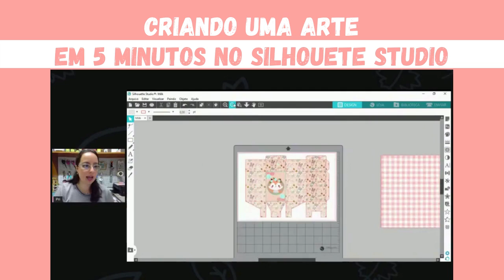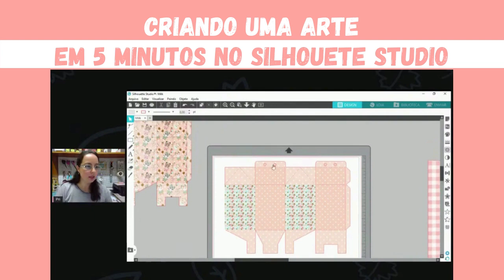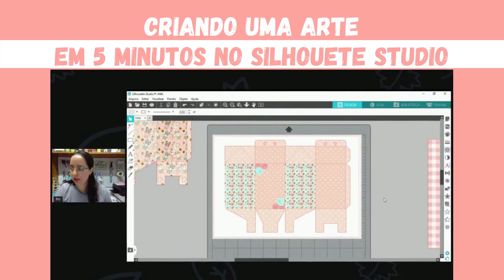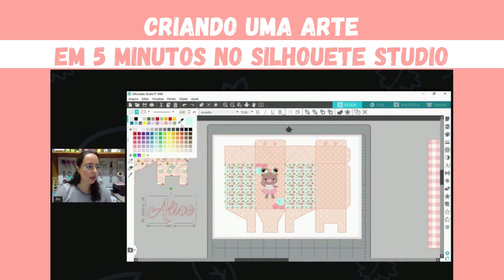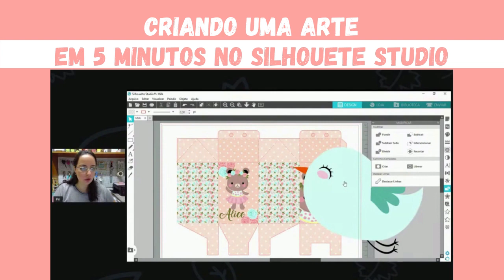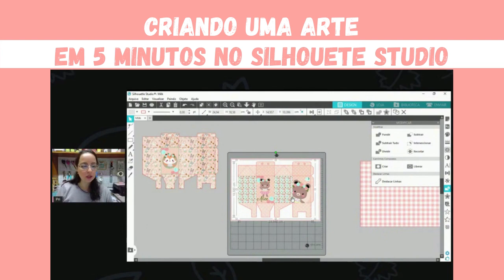CRIANDO UMA ARTE EM 5 MINUTOS